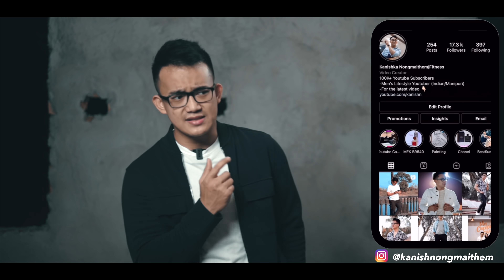10 Things Men Want from Women